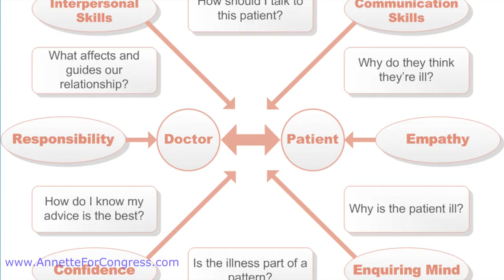Vote Dr Annette Teijeiro NV CD3 - Opponents Fiore, Roberson, Matthews, Tarkanian